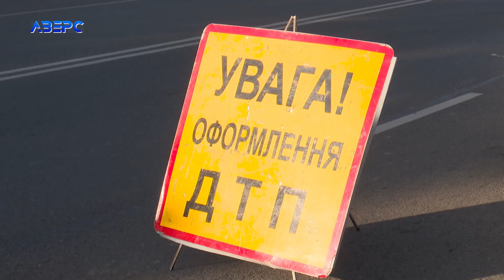У Володимирі автомобіль збив пішохода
Аварія на вулиці Луцькій у Володимирі. Автомобіль збив чоловіка: зі слів очевидців той переходив дорогу у невстановленому місці. Пішохід отримав травми. Втім, кримінального провадження щодо водія не відкрили.